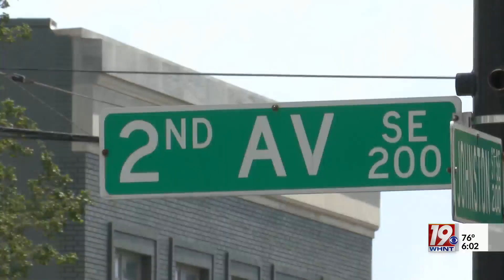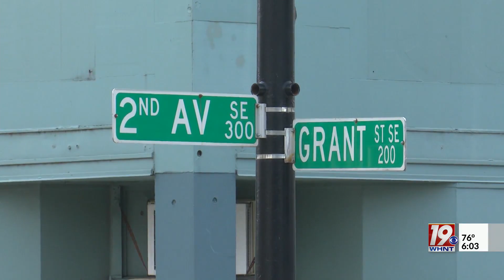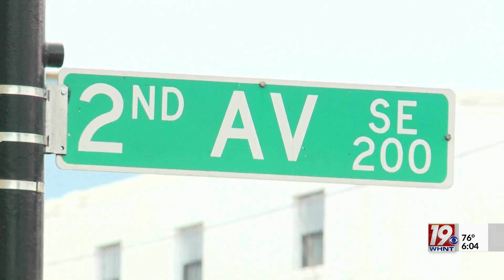High Priced Street Sign Project Causes Controversy | July 20, 2023 | News 19 at 6 p.m.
The City of Decatur is set to spend almost $50,000 on some new street signs but the decision to do so wasn't unanimous.